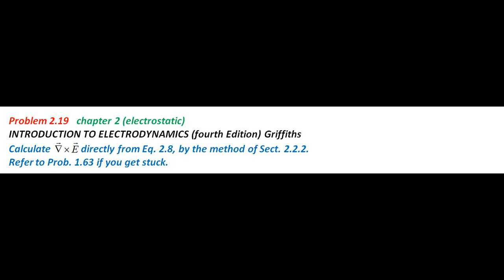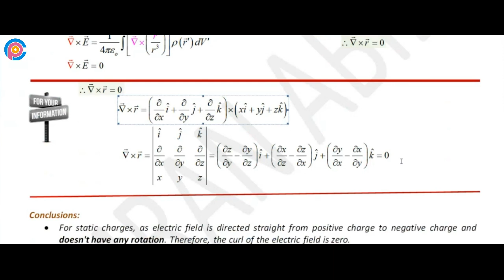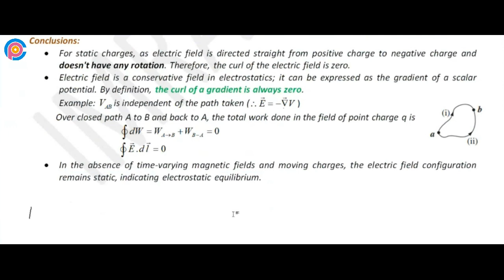Griffiths Problem 2.19 solution | introduction to electrodynamics (4th Edition) Griffiths solutions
Calculate ∇ x E directly from Eq. 2.8, by the method of Sect. 2.2.2.
Refer to Prob. 1.63 if you get stuck.

Introduction to Electrodynamics Chapter 2 Electrostatics)